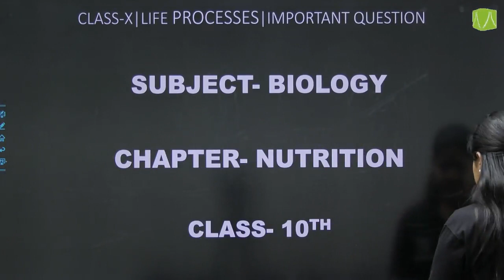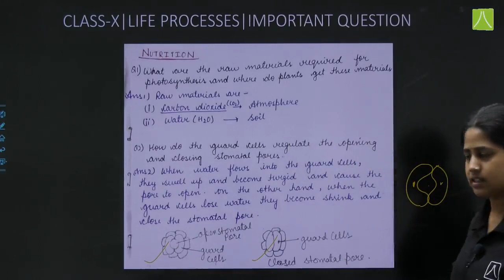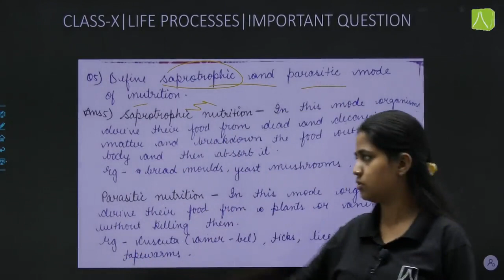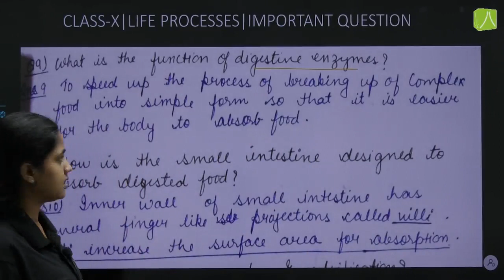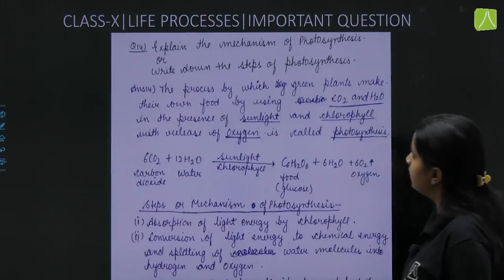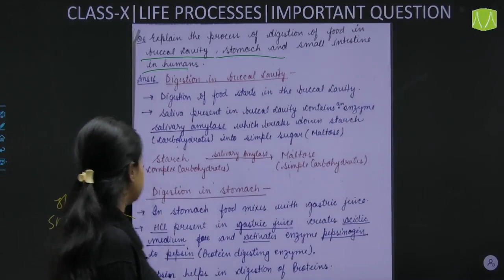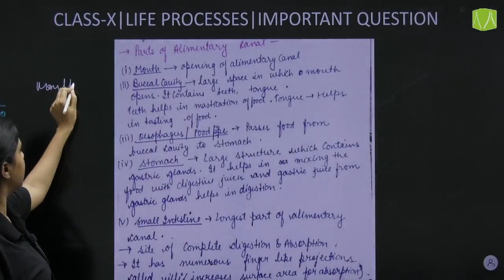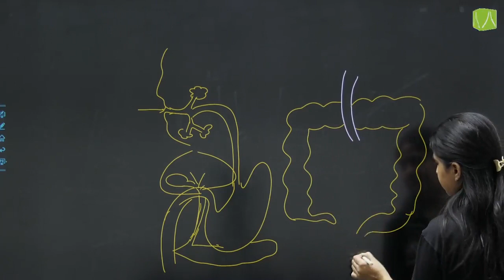NUTRITION | SHORT NOTES | BIOLOGY | CLASS - X